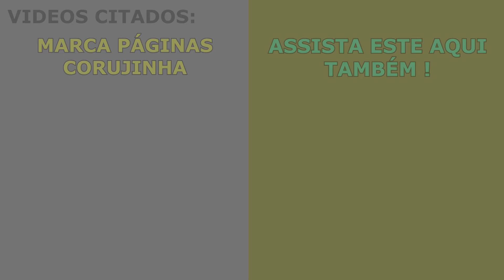DIY - PORTA TRECO CORUJA NA LATINHA - Reciclagem | Super fácil | Faça você mesmo | PAP 😍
**Vídeos Citados:**

Olá pessoal !!! No vídeo de hoje vamos reciclar latas de alumínio e transformá-las num lindo porta treco de coruja. Um artesanato muito SIMPLES, FÁCIL e RÁPIDO! Sugestões para os próximos vídeos podem ser deixadas nos comentários. Muito obrigada !

★★PRODUTOS COM OS MELHORES PREÇOS, SÓ CLICAR NOS LINKS ★★
★Eva de várias cores ➽
★Pistola de Cola Quente Preta ➽
★Pistola de Cola Quente Estampada ➽
★Cola de Silicone Líquida ➽
★Cola Branca ➽
★Termolina Leitosa ➽
★Furador Artesanal ➽
★Verniz Spray Uso Geral ➽
★Primer Acrilex ➽
★TNT Estampado ➽

➡ME MANDE ALGO (envie uma mensagem no meu e-mail que eu te mando meu endereço para você mandar algo. Pode ser presente , produtos para divulgação, ou o que quiser )